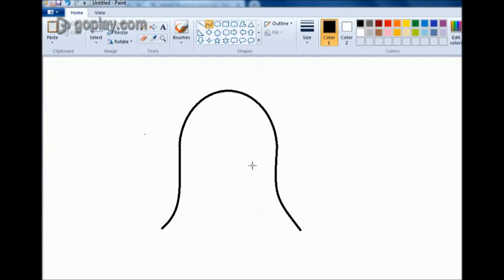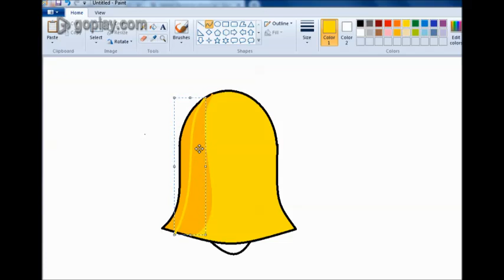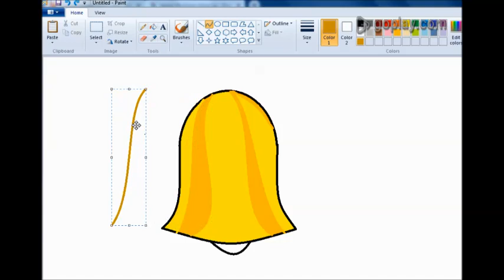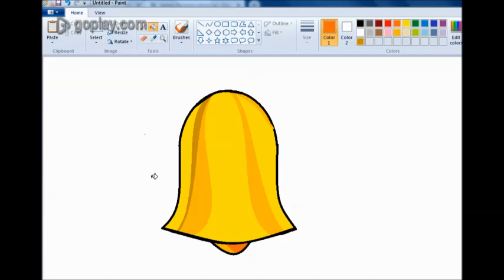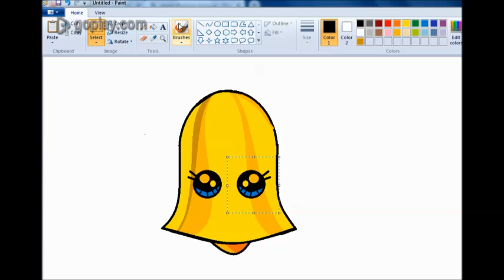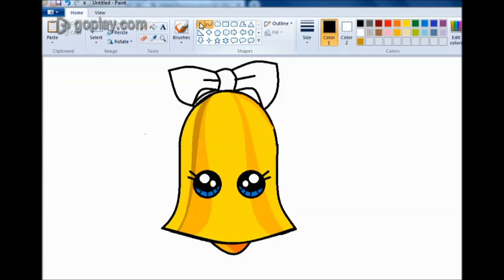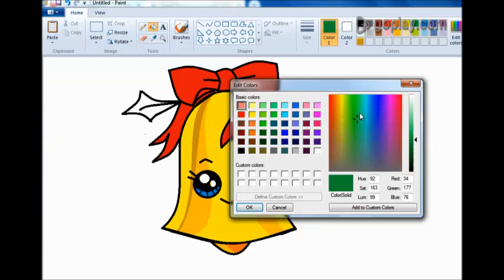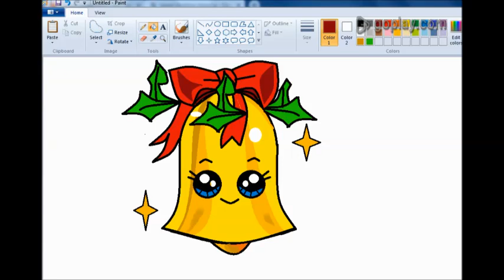How to Draw a Christmas Bell Easy and Cute in ms paint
How to Do , this channel presents how to do a work by easy way. lot of useful tutorials, this channel is not only for kids, this for ladies,gents and all type people. Follow along to learn How to Draw a Christmas Bell Easy and Cute in ms paint step by step, easy. Adorned with holly leaves and a big red bow, this cartoon bell drawing is perfect to celebrate Christmas. Jingle all the way!